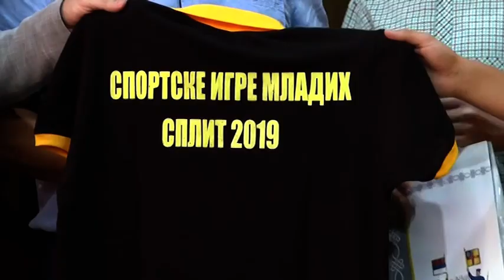Prijem za najuspesnije Vranjance na Sportskim igrama mladih u Splitu 29 08 2019